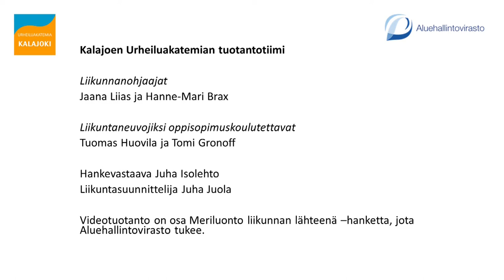Liikuntavartti (1.4.20) LIVE-taltionti | tuolijumppa | (helppo, koko perhelle)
Kalajoen Urheiluakatemia tuotti huhtikuun 2020 jokaiselle arkipäivälle vartin mittaisen LIVE-liikuntatuokion. Nämä Liikuntavartit suunniteltiin kotioloissa tehtäviksi ja kaikille soveltuviksi. Tässä jaksossa (1.4.2020) liikunnanohjaajat Jaana Liias ja Hanne-Mari Brax pitävät kaikille soveltuvan tuolijumpan.
Kuvauksesta, LIVE-lähetyksistä ja taltioinnista on vastannut livekuvaukset.fi. Tuotanto on osa Meriluonto liikunnan lähteenä -hanketta, jota Aluehallintovirasto on tukenut. Tuottajana on toiminut hankevastaava Juha Isolehto.